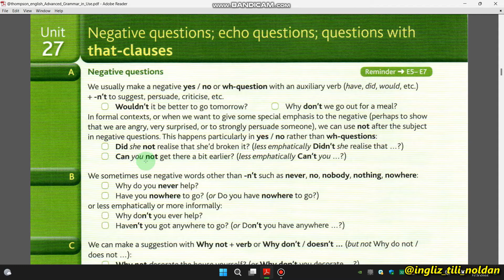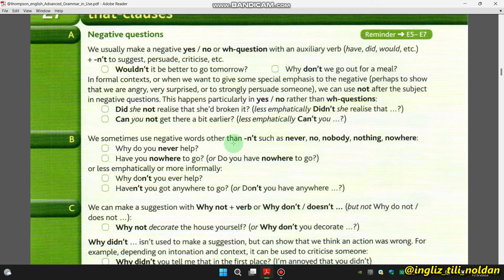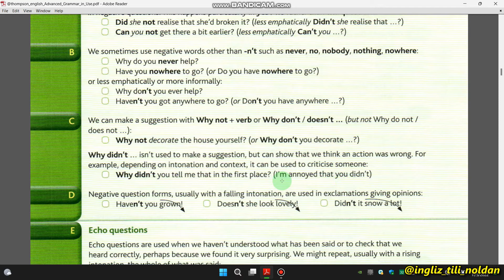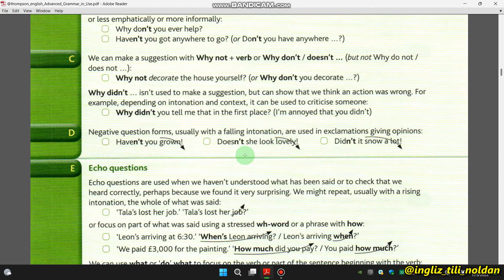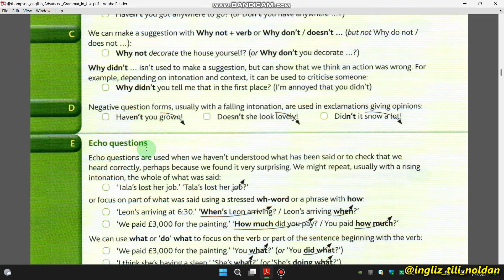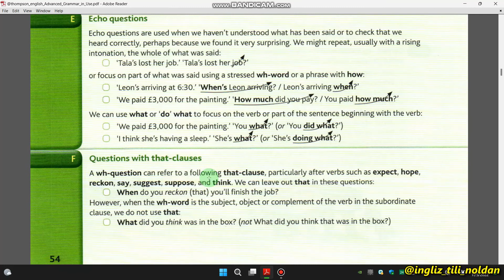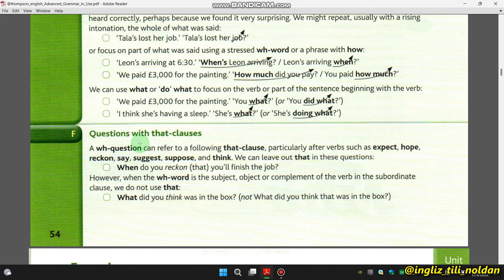ADVANCED GRAMMAR IN USE, 💥27-UNIT💥 ADVANCED GRAMATIKA, INGLIZ TILI GRAMATIKASI.